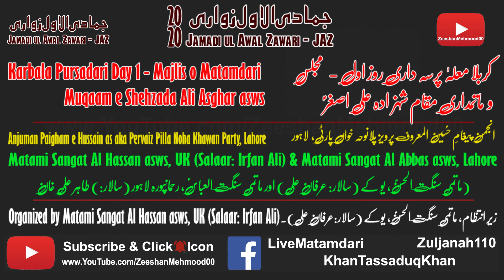JAZ 2020 - Chiragh Bujh Gaya Dasveen Da - Karbala Day 1 Majlis o Pursa Muqam Shehzada Ali Asghar as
Chiragh Bujh Gaya Dasveen Da, Veer Nahin Aya

- Written By : Malik Shahid Abbas Awan
- Soz o Tarteeb By : Ali Akbar of Katri Bawa
- Recited By : Anjuman e Paigham e Hussain asws, Almaroof Pervaiz Pilla Noha Khawan Party, Katri Bawa, Choona Mandi, Lahore. (Sadar: Sajan Abbas)
- Matami Sangat :  Matami Sangat Imambargah Al Hassan asws, UK (Salaar: Irfan Ali) & Matami Sangat Al Abbas asws, Rehmanpura, Lahore (Salaar: Tahir Ali Khan)
- Recited At  : Muqaam Shehzada Ali Asghar asws to Muqaam Shehzada Ali Akbar asws, Karbala.
- Recited On :  5 January 2020
- Bani e Farsh e Azza : Jamadi ul Awal Zawari 2020, Hosted by Matami Sangat Al Hassan asws, UK (Salaar: Irfan Ali)

Khasoosi Iltamas-e-Fatiha & Bulandi Darjaat For Marhoom Asif Ali Mirza (Boodi Saeen), Marhoom Malik Mumtaz Hussain Awan, Marhoom Pervaiz Hassan Pilla, Marhoom Khan Tassaduq Khan, Marhoom Khan Musaddaq Khan, The Marhoomeens of Matami Sangat and Bani-e-Farsh-e-Aza, The Marhoomeens of Yours and Mine As Well.

This Is The Official Youtube Channel for the FaceBook Page LiveMatamdari. All the videos available on my channel are about  Shia Islam, Azadari, Majalis, Marsiya Khawani and Noha Khawani. The main purpose of this channel was to preserve the precious asset of Live Matamdari's of Worlds Most Renowned Matami Sangat's.

I need your Blessings & Support keep this channel running for its real purpose.
Iltamas e Dua

SZMB